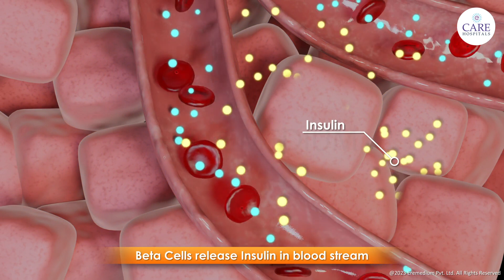What is the Role of Insulin, and How Does it Help Your Body?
Role of Insulin
Pancreas regulates blood glucose levels by secreting Insulin
After food intake, Carbohydrates breaks down to Glucose in Small Intestines
Cell Lining in Small Intestine absorb glucose and pass it into blood stream
Beta Cells in Pancreas detects rising glucose levels
Beta cells release Insulin in blood stream
Insulin Hormone helps your cells use Glucose and get energy
A lack of effective insulin plays a key role in the development of diabetes
Resulting in blood sugar levels higher than normal

Speak to your doctor for more information on the role of insulin
Time Stamps
0:00 Introduction to  Role of Insulin